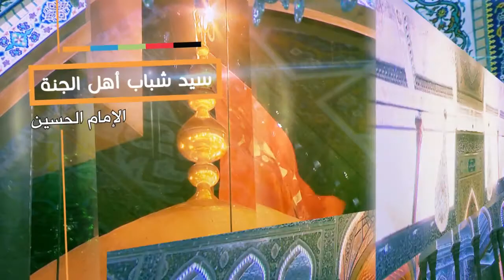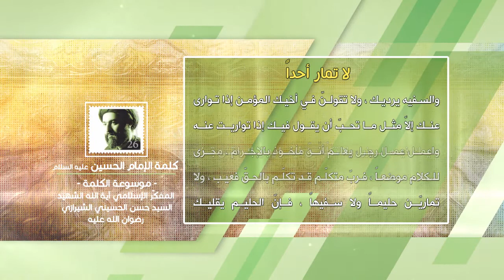كلمة الإمام الحسين عليه السلام - لا تمارِ أحدا- آية الله الشهيد السيد حسن الحسيني الشيرازي رحمه الله